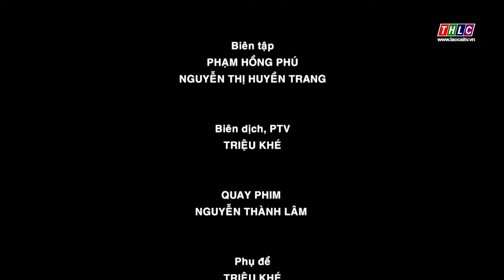Chuyện bản tôi tiếng Dao (4/3/2024) | THLC